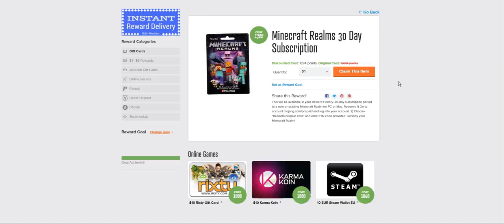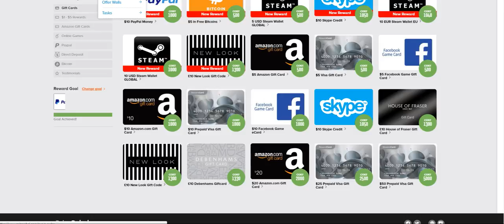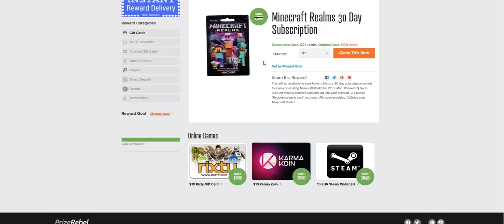How to get FREE Minecraft Realms 30 Day Subscription March 2017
1. Totally free 100%
2. totally legal 100%
3. I do not own the game or the website.
4. 1:39 prove
5. play this video at 720HD resolution

STEPS:

1. create a new account at;

3. All you have to do is completing offers. go to earn and then offers walls and start completing tasks

you make points on every offer completed.
after you make enough points, go to the link in 2. and claim your 30 days subscription

WHAT IS PRIZEREBEL?

Prize Rebel is a website that allows it's users to earn points through surveys & offers and convert their points into real cash, gift cards, or electronics!
This website is 100% legit and the proof is within the video I have been using this website for less than a month and have already cashed out more than $60 dollars.

for more information about prizerebel, check out wikipedia or google search

If you guys need some assistance or have any questions/concerns in regards to the video, do not hesitate to ask. Post them in the comments section below or send me a private message and I will try to get reply to you as soon as possible. Thanks again! Good luck to you all! :)